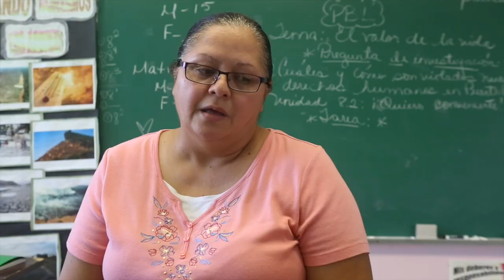Dérek Canales: "Me siento humillado. Pido justicia"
Dérek Canales espera por su primer día de clase en el décimo grado a casi un mes del comienzo del año escolar. El Departamento de Educación no le ha asignado un asistente de servicio ni una maestra de educación especial para la Escuela Superior Isidro Sánchez de Luquillo.

Vídeo por: Gabriel López Albarrán

Lee la historia sobre la falta de definición de los servicios esenciales por parte del Gobierno de Puerto Rico en periodismoinvestigativo.com